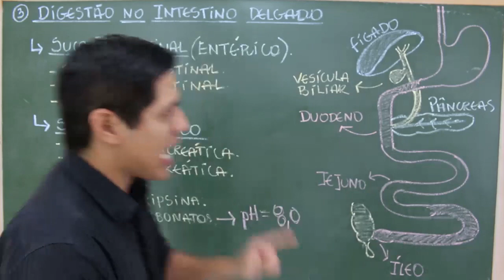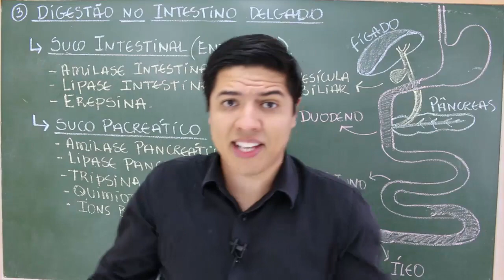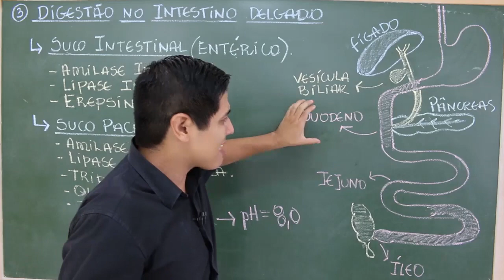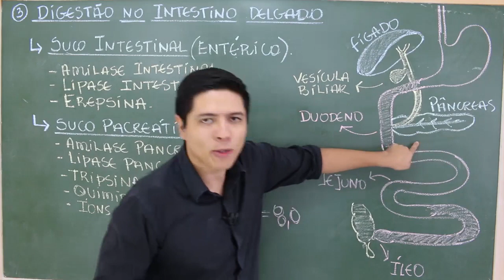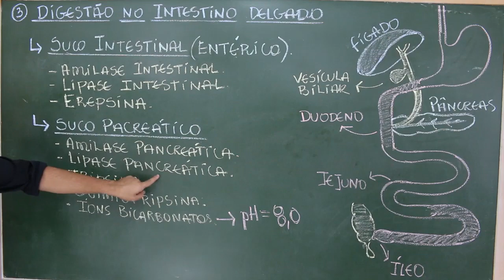Digestão no Intestino Delgado - Prof. Kennedy Ramos.